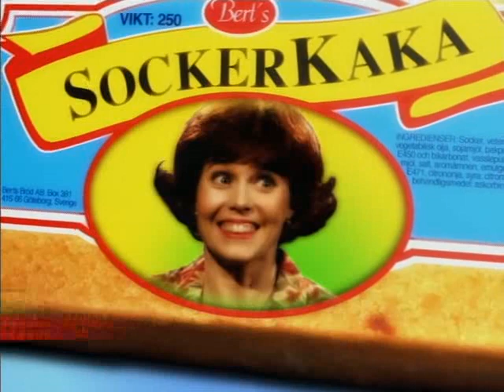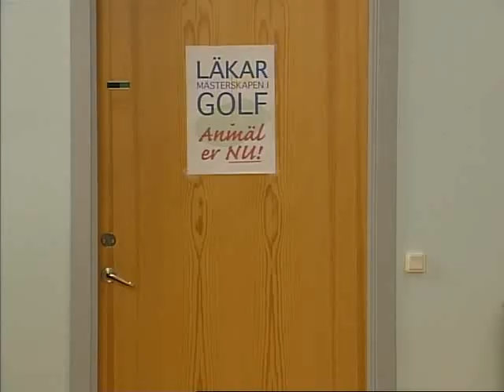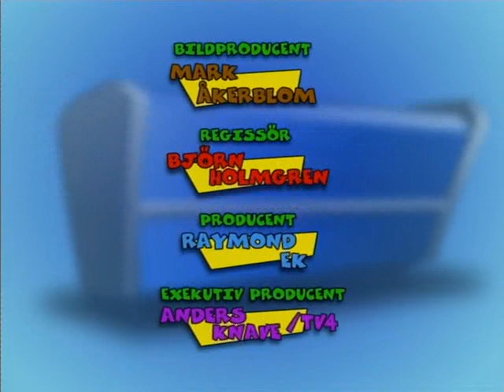Full Frys Med Stefan Och Krister S01E04